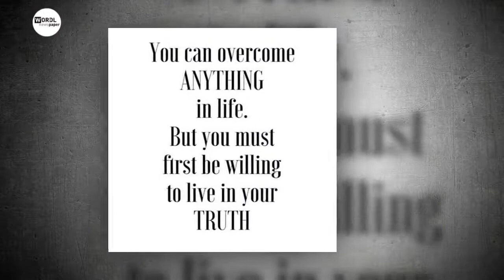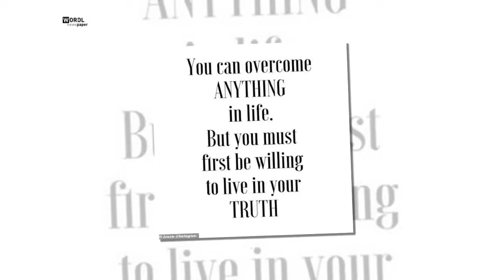Jessie J showcases her peachy posterior in a black thong bikini for a VERY candid Instagram snap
Jessie J embraces her 'cellulite' as she showcases her peachy posterior in a black thong bikini for a VERY candid Instagram snap